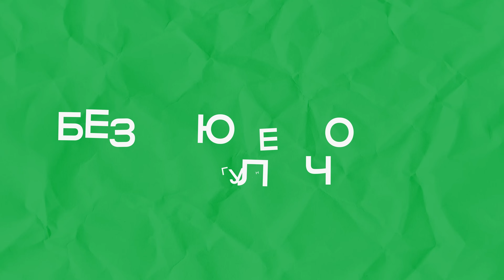Как приготовить БЕЗГЛЮТЕНОВЫЙ и БЕЗДРОЖЖЕВОЙ кулич? Рецепт, который вы ждали!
Готовим безглютеновый и бездрожжевой кулич из доступных ингредиентов!

ИНГРЕДИЕНТЫ:
1. Сахар – 100 грамм
2. Яйца - 4 шт.
3. Молоко – 200 мл
3. Мука сорго – 300 грамм
4. Сливочное масло – 100 грамм
5. Разрыхлитель - 5 грамм (или сода гашёная с уксусом)
6. Ванильный сахар
5. Очищенный бланшированный миндаль (По вкусу)
6. Сушёная вишня
7. Изюм
8. Маршмеллоу

РЕЦЕПТ:
1. Добавляем 4 яйца и 100 грамм сахара в миксер
2. 200 мл молока добавляем в кастрюлю и добавляем 100 грамм масла сливочного и немного разогреваем пока оно не растопится.
3. Добавляем в яйца ванильный сахар и молоко с маслом. Перемешиваем
4. Добавляем  300 граммов муки
5. Измельчаем бланшированный миндаль
6. Немного перемешав, добавляем разрыхлитель
7. Добавляем сушёную вишню, ее предварительно можно замочить
8. Добавляем изюм (обязательно промыть) И засыпаем наш миндаль
9. Если 4 яйца были большие и тесто получилось жидкое, можно добавить 50г муки
10. Смазываем форму маслом и выливаем наше тесто. Ставим в духовку на 180 градусов минут на 35-40. Через 30 минут нужно проверить готовность теста шпажкой. Если палочка сухая, кулич готов!
11. Для глазури: берём зефир, добавляем в него немного воды и растапливаем в микроволновке, пока не станет жидким, после чего наносим глазурь на кулич